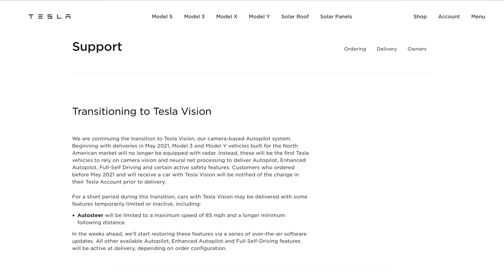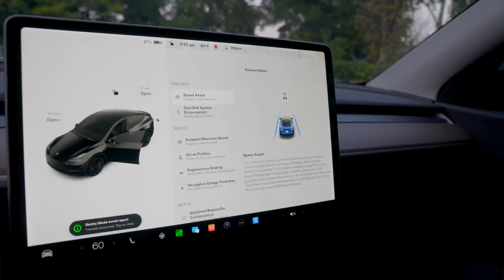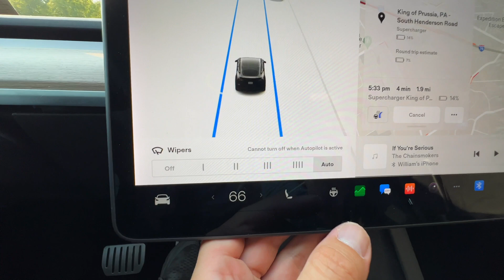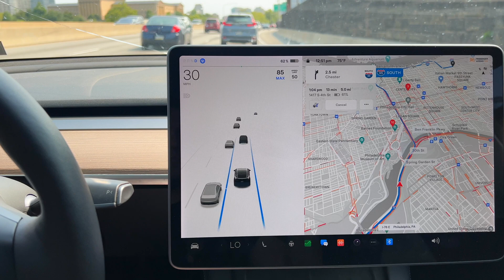My Tesla Model Y Just Received Tesla Vision - Is it any Good?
Tesla just pushed an update to my car disabling the radar and enabling Tesla Vision. Here has been my experience so far!